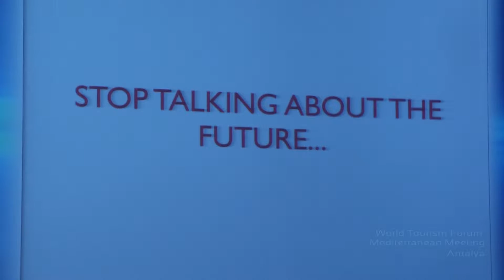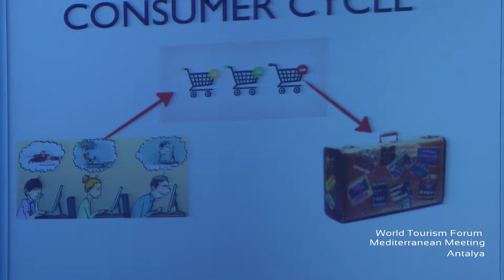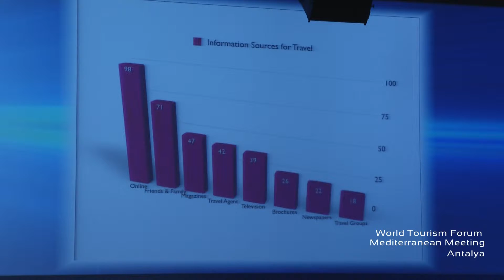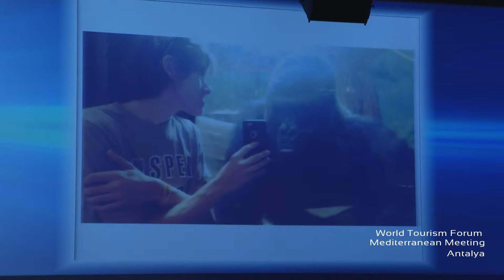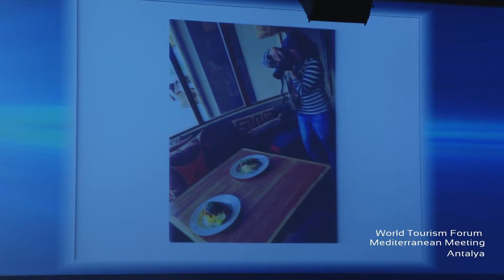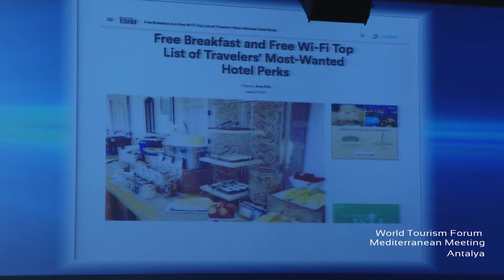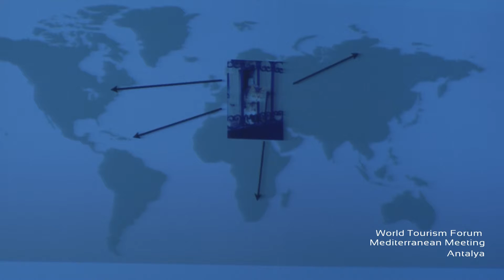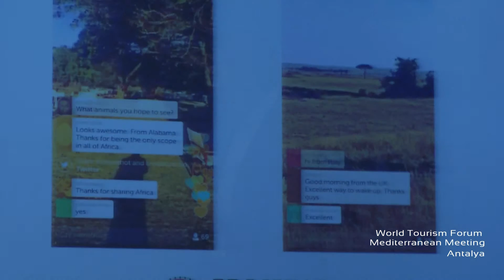Mediterraen Meeting'15 - Keynote Speech: Damian Cook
DAMIAN COOK - Founder and CEO, E-Tourism Frontiers